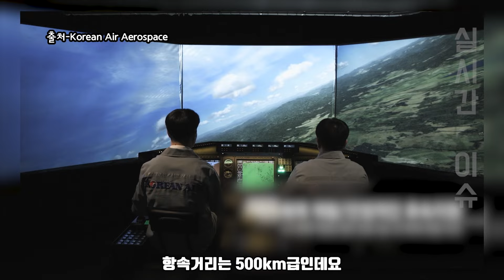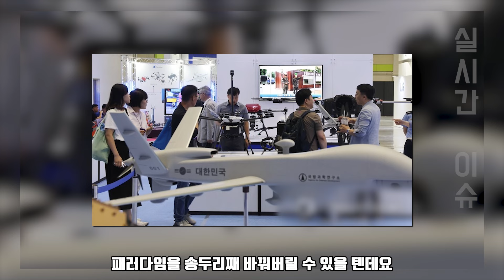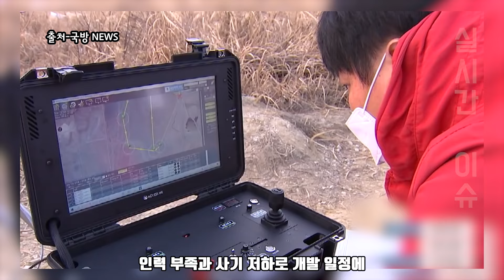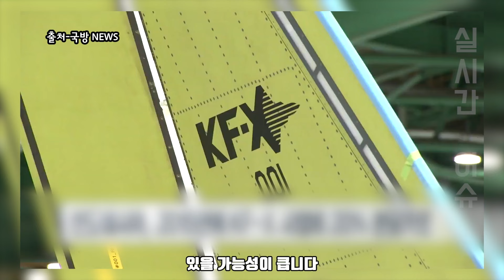[실시간 이슈] 9월 14일 6:30